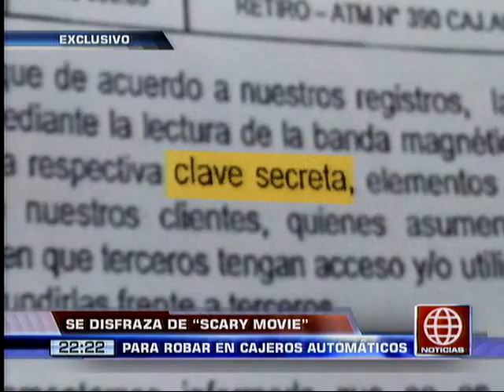América Noticias: Se disfraza de personaje de 'Scary Movie' para robar en cajero automático